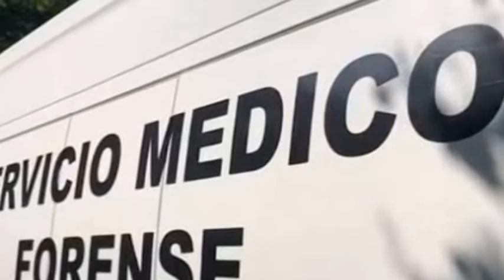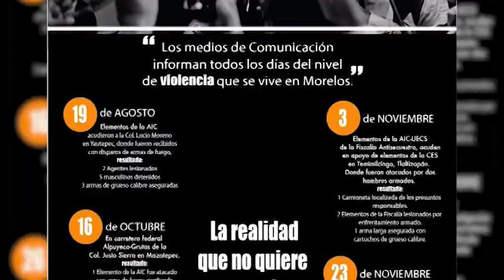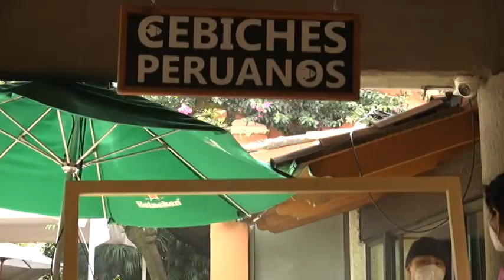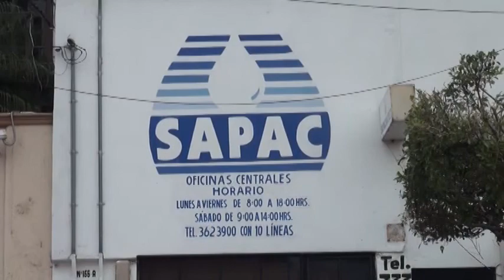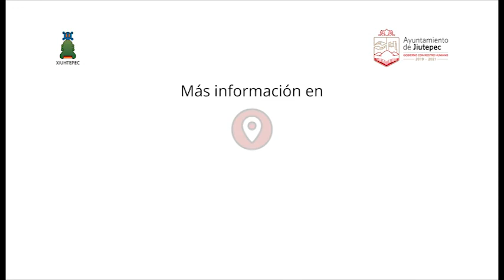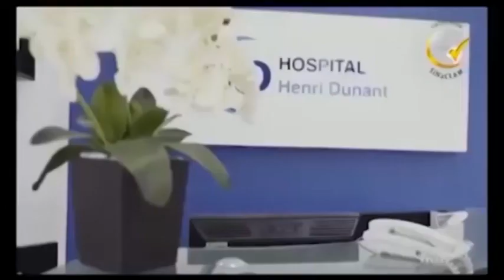Punto por Punto Tv 27 Noviembre 2021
Se recrudece violencia en Morelos y critican al Cuau por sólo hablar de fútbol... Guarneros quiere más dinero y Uriel pide un helicóptero...Cierra con muchos problemas, el desastroso gobierno de Villalobos, y nuevo alcalde le advierte... Los esperamos este sábado a las 8PM en IZZI y en plataformas digitales